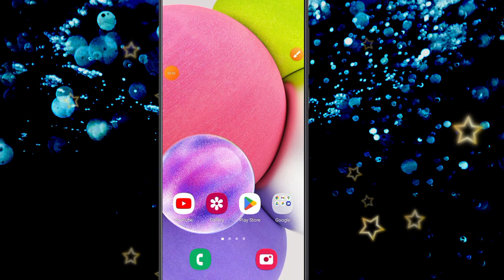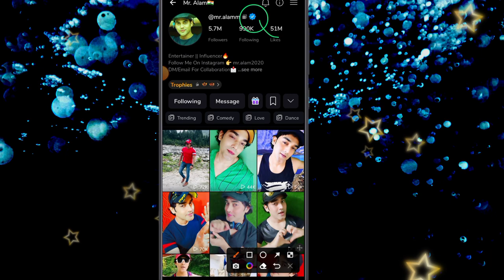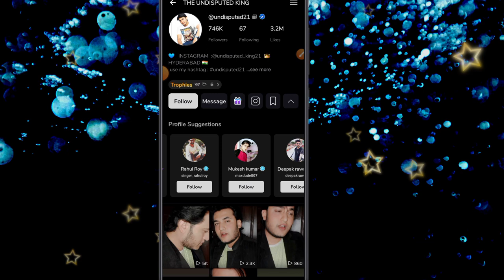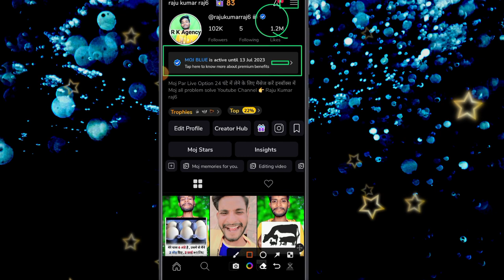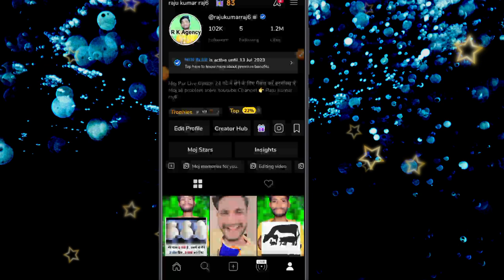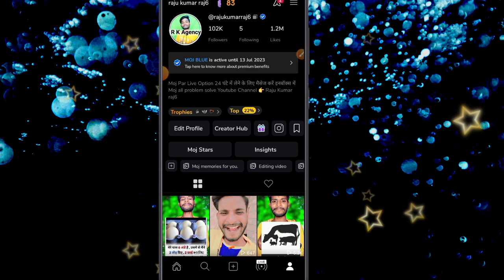Moj App पैसा लेकर Fake Blue Tick दे रहा है | moj app bad news | moj app se paisa kaise kamaye ?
Hello dosto aaj ke video me ham batayege moj app paisa lekar fack blue tick de raha hai?